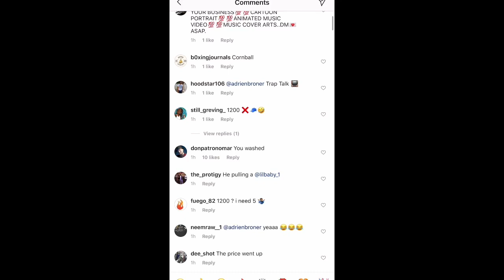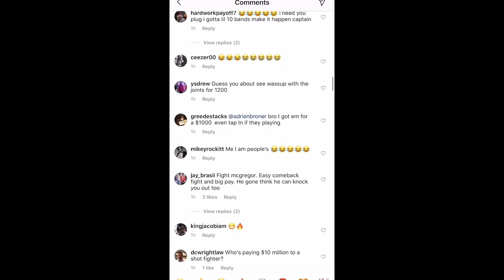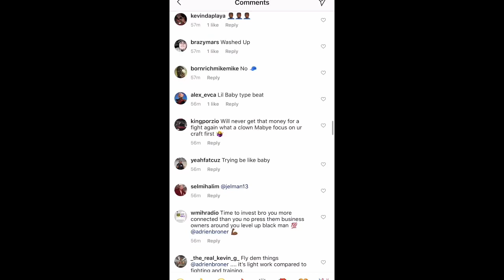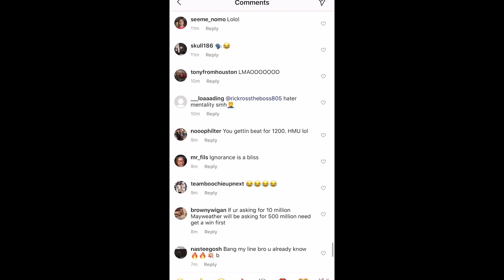Adrien Broner MESSAGE TO EDDIE HEARN - Esnews boxing